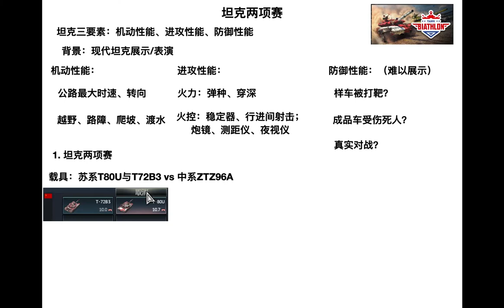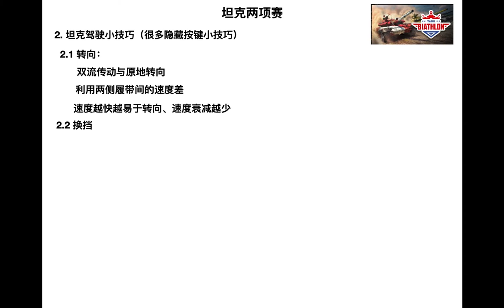鲲鹏驹战争雷霆第四十九期：坦克两项赛与驾驶五个机动性能的细节技巧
作为现代坦克，在展示或演练中经常需要进行跋山涉水的机动性能测试和行进间射击的火控测试。故而本期作为暑期活动之后的小活动，结合这两项进行坦克竞速赛，设计颇有新意。以三个顶级次顶级坦克苏系T80U、T72B3和中系ZTZ96A为主的华约“三强争霸赛”。